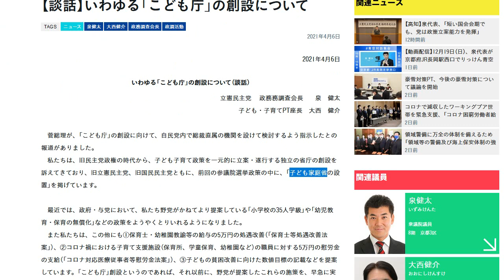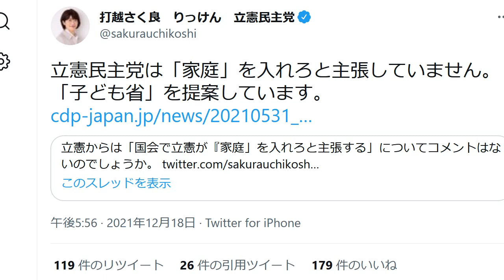立憲民主党・打越さく良 支離滅裂に こども庁で